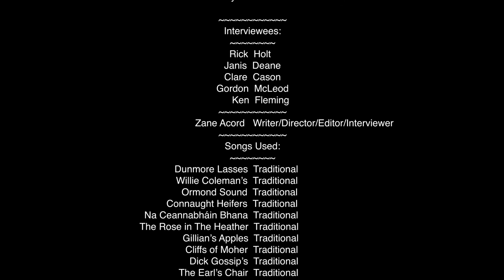Journey Into Irish Music-Short Film Directed By Zane Acord-Short Version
Young Musician Zane Acord spends time talking to several Irish Musicians in order to discover how traditional Irish Music got its start in the Northern Texas Area.